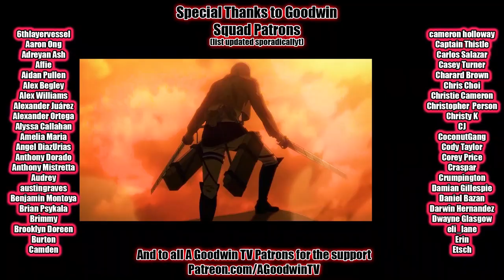DEMON SLAYER 1x8 Reaction and Commentary: The Smell of Enchanting Blood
The Demon Slayer reaction continues with Demon Slayer season 1 episode 8: The Smell of Enchanting Blood

In Demon Slayer 1x8 The Smell of Enchanting Blood, a new ally shows up to unlock the fetch quest.

Kimetsu no Yaiba synopsis: A country tries to navigate the dangers of life and alleyways